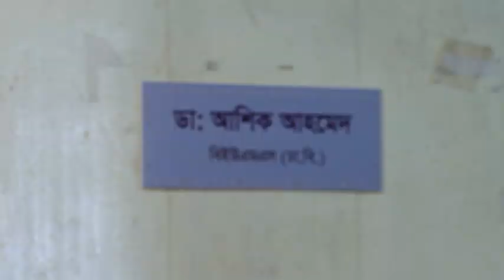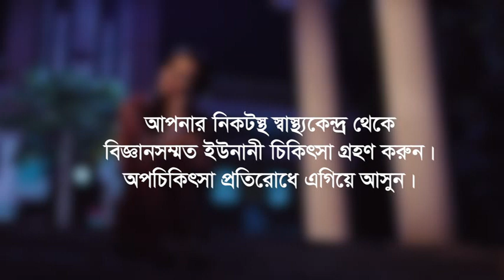Udito Shurjo- mpeg2video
TV drama to promote education and treatment system of Unani medicine. Funded by Alternative Medical Care (AMC), DGHS, HSD, MOH&FW.